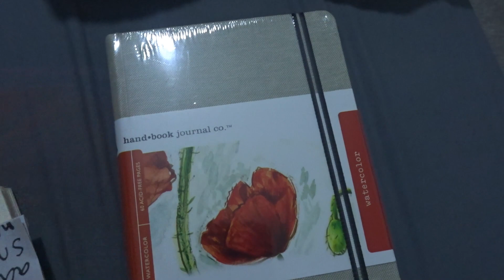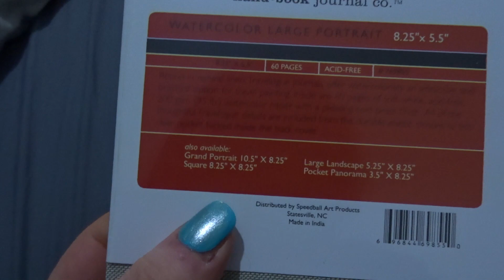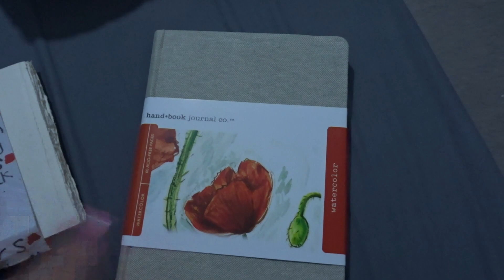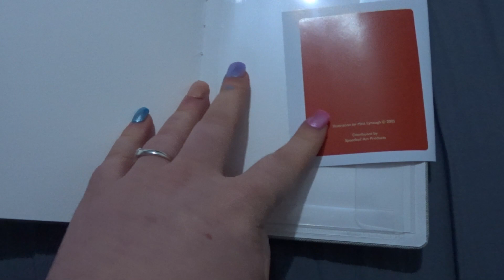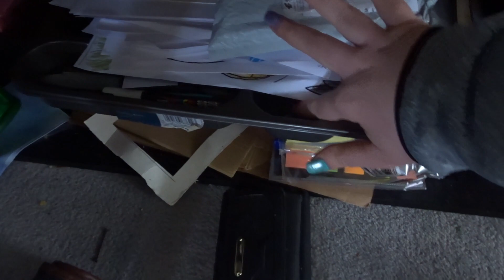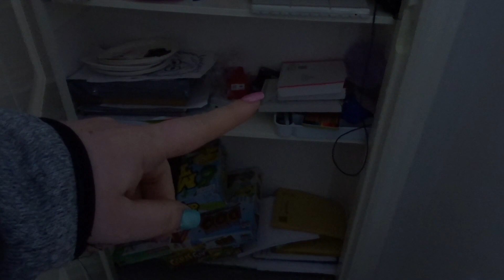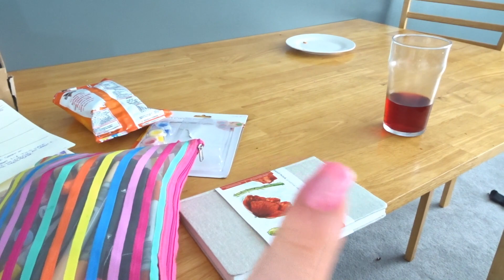Lot's Of Art And Video Making! | Studio Vlog